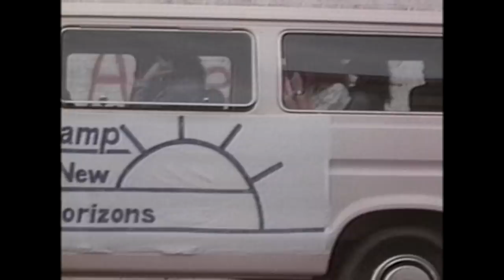Sleepaway Camp III: Teenage Wasteland (1989) - Official Trailer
Check out the official trailer for Sleepaway Camp III: Teenage Wasteland.

Welcome to Camp New Horizons, where an autumn retreat brings together a group of obnoxious rich kids and surly city thugs for an "experiment in sharing." Under new inept management, this is the ideal setting for notorious psychopath Angela Baker (Pamela Springsteen, Sleepaway Camp II: Unhappy Campers) to join the camp and do what she does best – eliminating "immoral" teenagers with everything from a knife to a lawnmower. Michael J. Pollard (House of 1000 Corpses, Bonnie & Clyde), Tracy Griffith (Fear City, The First Power) and Jill Terashita (Night of the Demons) co-star in this third installment of the cult series.